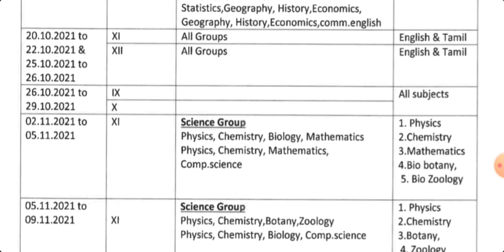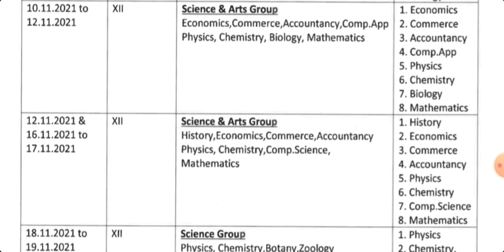9,10,11,12 Std Refresher Course State Level Assessment School Plan Through Hi Tech Lab - Oct 2021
வணக்கம்...

ஒன்பதாம் வகுப்பு, பத்தாம் வகுப்பு, பதினொன்றாம் வகுப்பு மற்றும் பன்னிரண்டாம் வகுப்பு கணினி ஆய்வகத்தின் வழியாக மாநில அளவில் நடைபெற உள்ள வினாடி வினாவுக்கான அட்டவணையை இந்த காணொளி மூலம் எளிமையாக பார்க்கலாம்.

நன்றி.